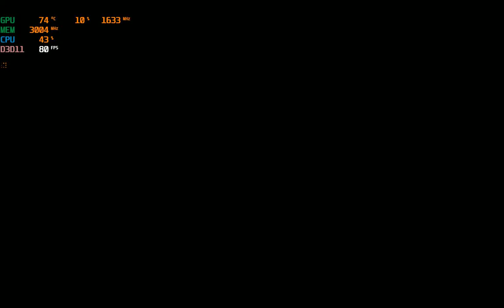Lego Marvel's Avengers PC at 1050p with a GT 1030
CPU: Intel i5-3570
GPU: Gigabyte GT 1030 2gb gddr5
Ram: 6gb ddr3
OS: Win10, game was recorded with MSI Afterburner
Res: 1050p Max settings